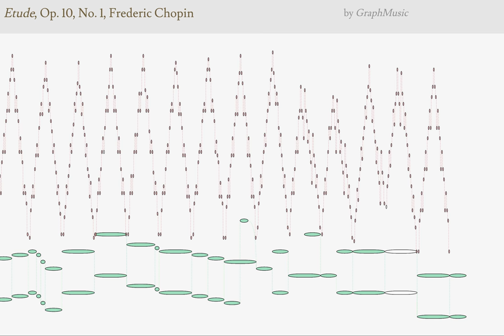Etude, Op.10, No.1, Frederic Chopin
This is animated graphical scores of music. The visualization of the piece allows a quick grasp of the whole structure.

If you are interested in it, let me know.